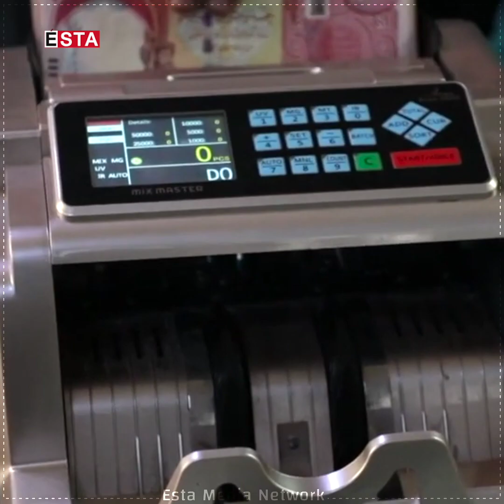ئەوەی بافڵ جەلال تاڵەبانی دەیكات گەڕانەوەیە بۆ سەردەمی زێڕین